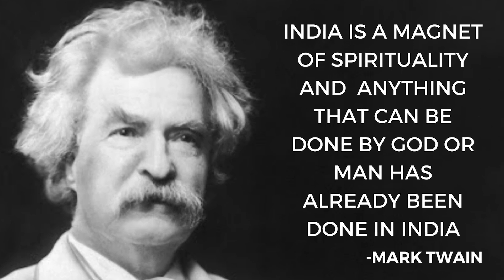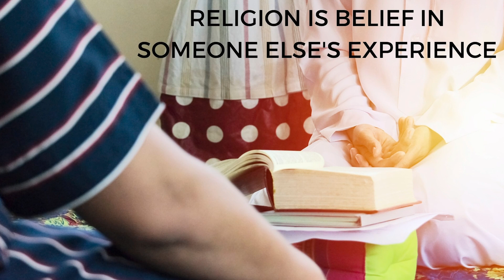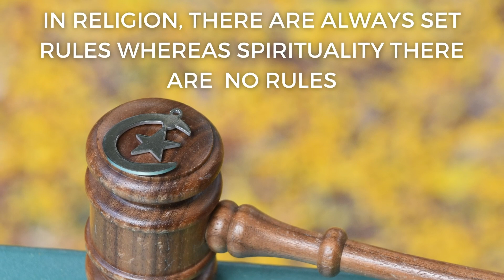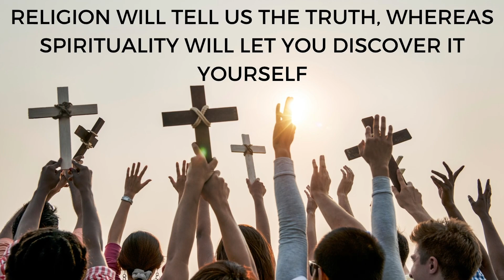Are you Dwindling between Being Religious or Spiritual ?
Many times, We are confused about being religious or spiritual . We struggle to place ourselves in either of the category.
In this video, nittygrittywithdrneetikaushik, we will try to understand the difference between being religious or being spiritual.

 Also the important aspects in this video are as follows

  * is going to temple and lighting a lamp spiritual
*How do we get affected by the negative thoughts around us
* how do negative thoughts take us away from being spiritual
 * how can we experience  the road towards Spirituality
 * what are the simple difference between religion and spirituality

Enjoy this simple yet effective video to make you understand if you are on the path of self discovery or you are being led to become religious .